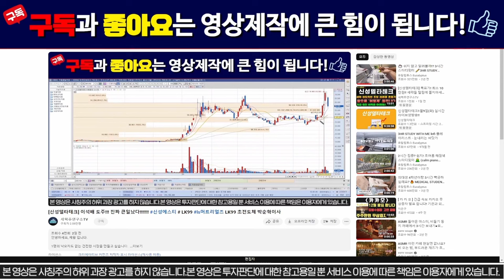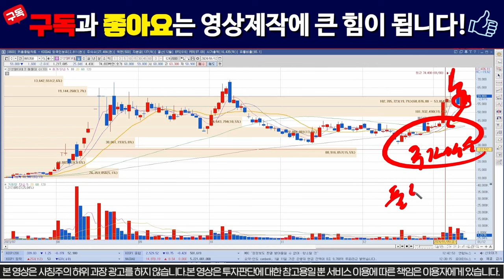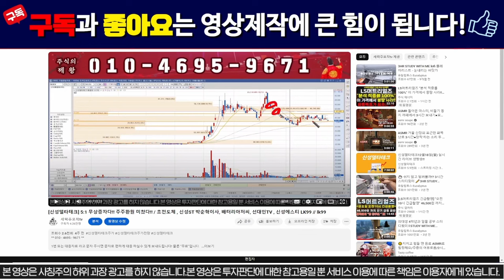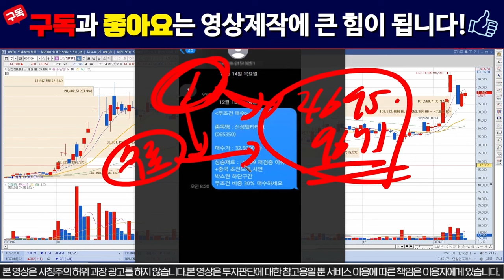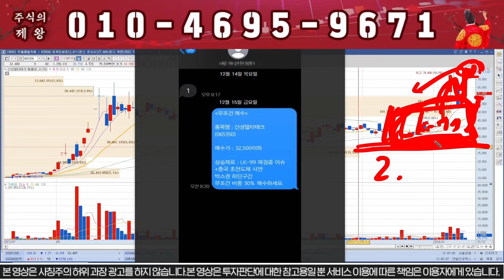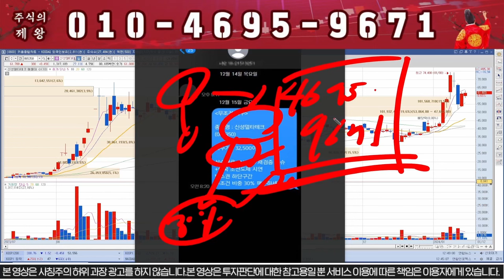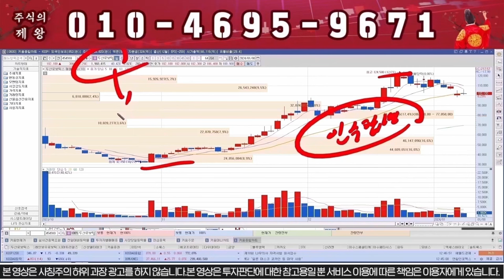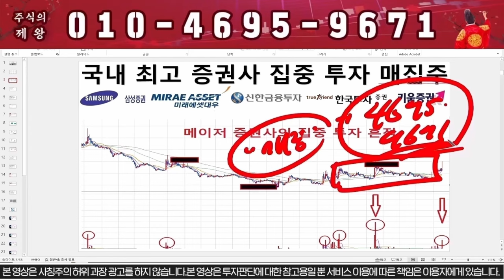[신성델타테크] 100,000까지 전재산 걸겠습니다!!!! 신성에스티 # LK99 ls머트리얼즈 LK99 초전도체 박순혁이사